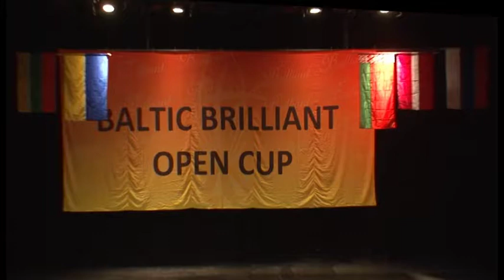Стасилович Ирина - «Гыля, гыля, шэрыя гуси»